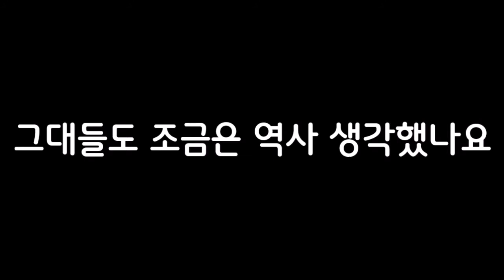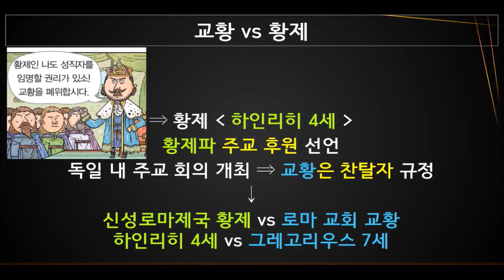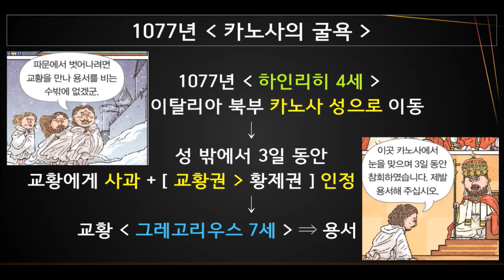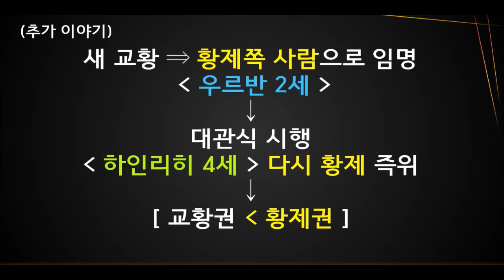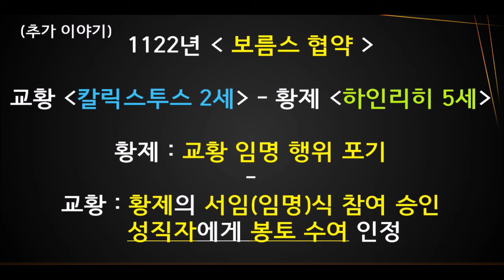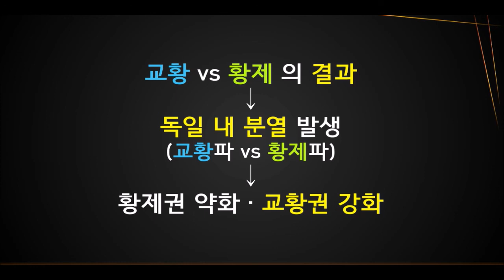[서양 중세사] 교황과 황제의 대립